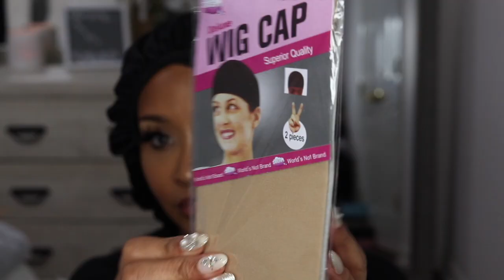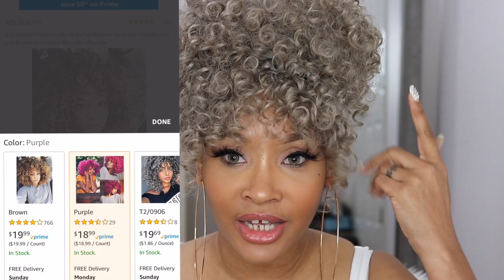$16 AMAZON WIG|WATCH ME STYLE THIS SHORT CURLY AFRO WIG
BOUGIE BADDIES ON A BUDGET: WATCH ME STYLE THIS $16 SHORT CURLY AFRO WIG FROM AMAZON

LINK TO WIG

LINK TO LASHES WORN

IG & FB: DIZASTROUSBEAUTY
SC: HAIL2MZC